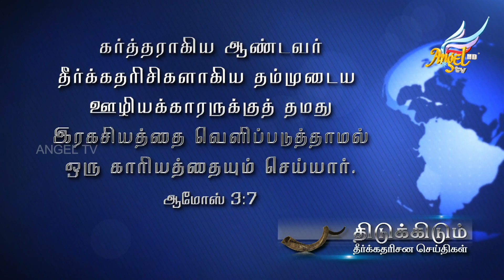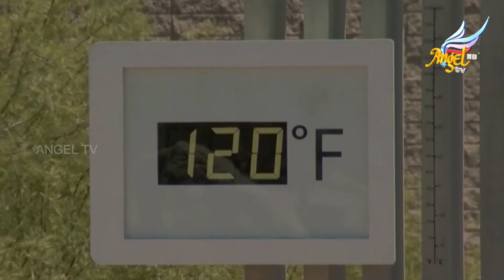Breaking Prophetic News | New Marine Heat Wave (Tamil)